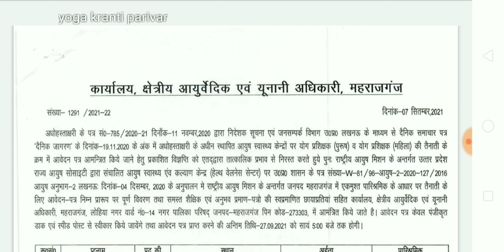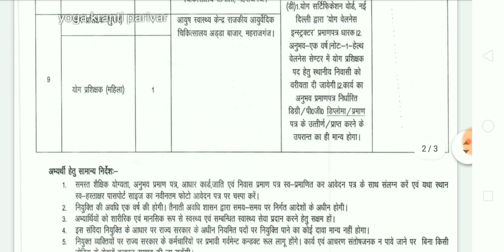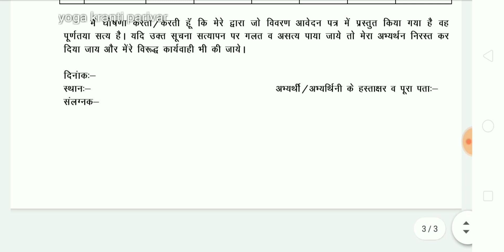आयुष वेलनेस सेंटर में आई 16 योग इंस्ट्रक्टर वैकेंसी | AHWC yoga instructor recruitment | yoga jobs